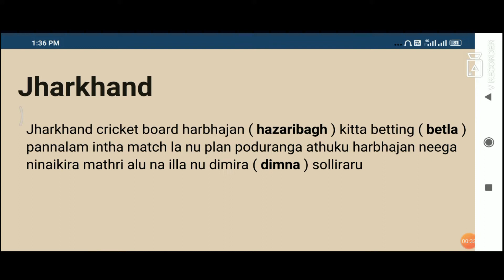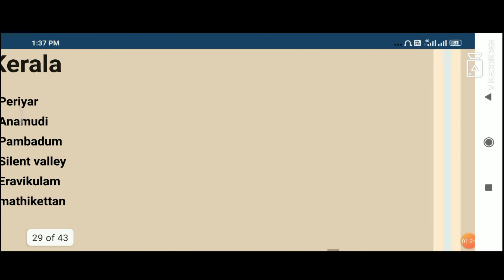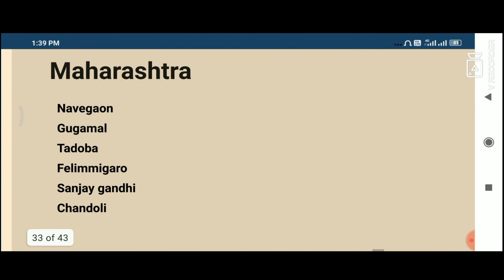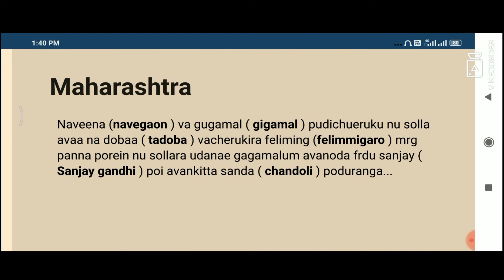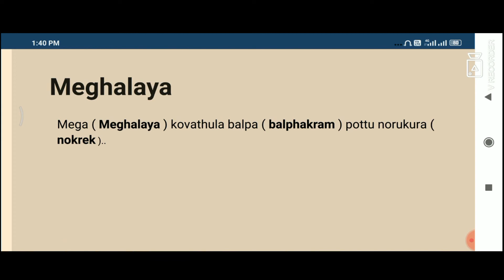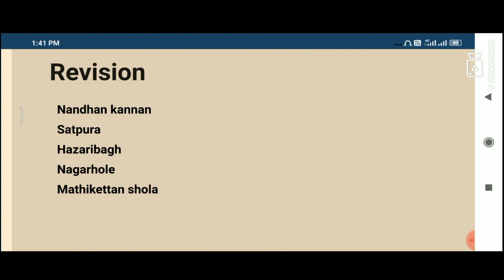National Park -II || Static GK With Clues In Tamil || Ms. Thamilini T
In this video Ms. Thamilini is giving you the session on Static GK With Clues In Tamil . This session will be definitely helpful to boost your Score in Mains